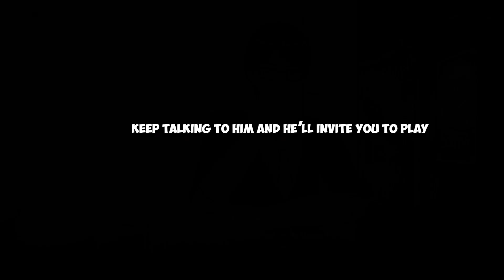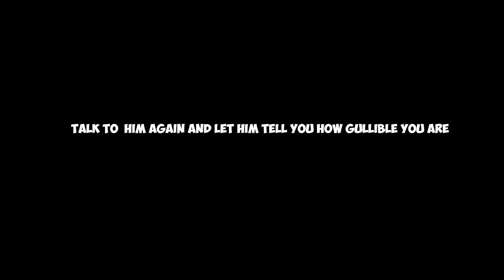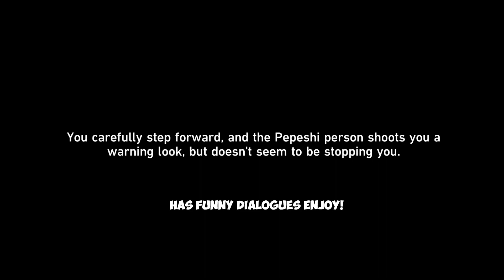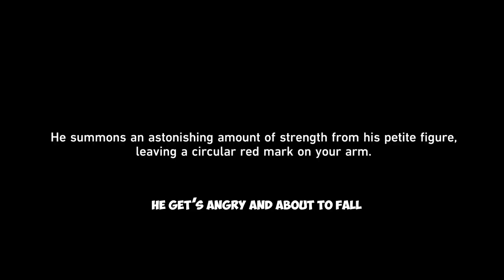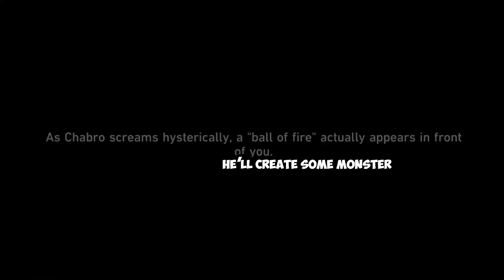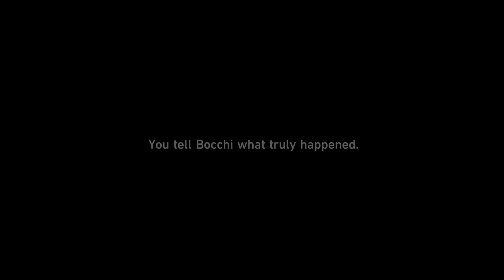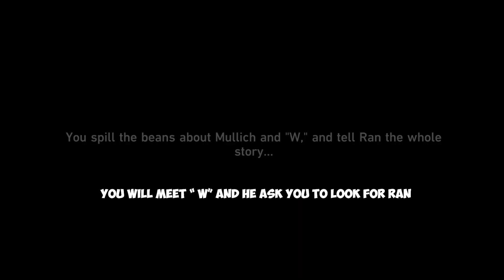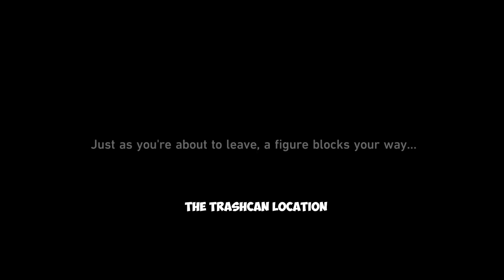All Clockwork missions locations | Honkai Star Rail Adventure Mission 2.0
All mini side quest to help the people in their dreams

Pre-requisite:
Trailblaze Level 34 or above
The Sound and the Fury (5hr main quest): Whodunit (ending quest)
Thirteen clocks - open the clockie statue

00:00 - few tips
00:35 - Poseman (Best Buddies sticker)
01:55 - Emmrich (Achievement: Dream of Trustification)
03:31 - Quinn (Who is this? Sticker)
04:49 - Morris (True Grit Sticker)
06:21 - IV (Blank Tile Sticker)
07:27 - Larose
08:29 - Chabro (Distance sticker)
09:20 - Forla
10:13 - Bocci (Great People Sticker)
12:08 - Lew Archer (The Long Goodbye Achievement)
13:07 -  Mullich (W sticker)
13:59 - GoRay (Messenger Sticker, Mental Health care Achievement)
15:37 - Colleen (Pirate sticker, Gate to Stars Achievement)
16:47 - Benny (Producer Sticker, This is Simply Amazing Achievement)

Tags!
penacony trailblaze mission, honkai star rail 2.0 story quest, clockwork quests,

Star Rail 2.0 | Stelle MC | English sub and dub | Honkai Star Rail Lore